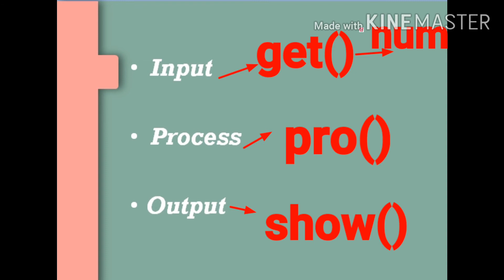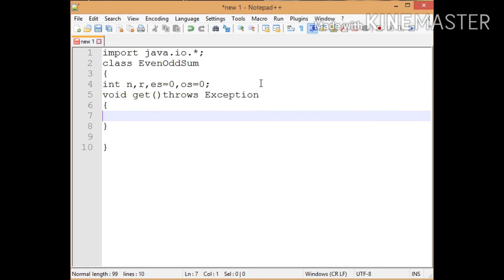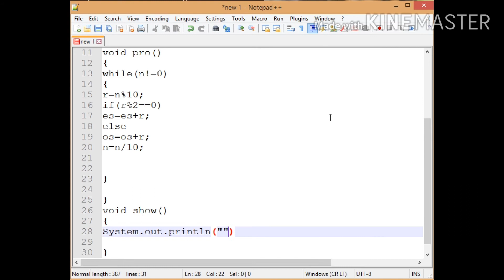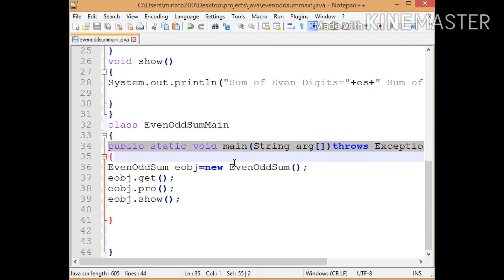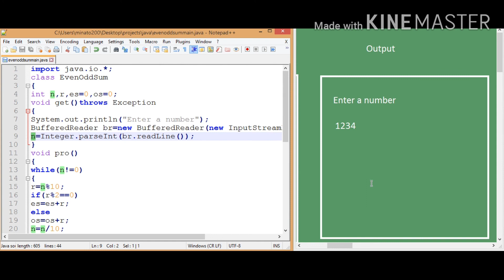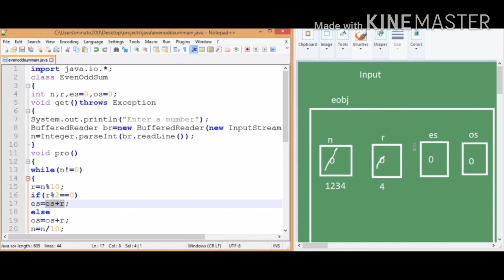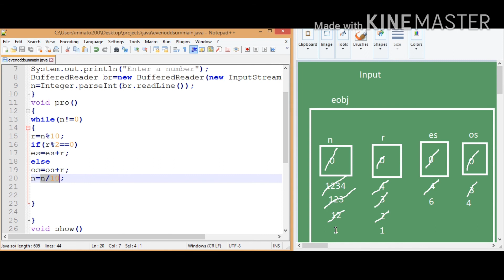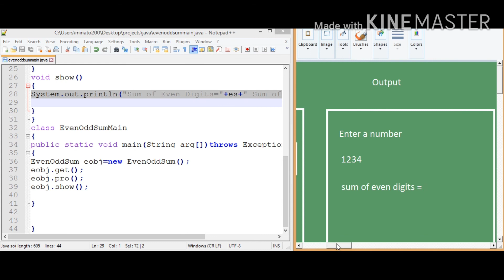Sum of even and odd digits | java | class and object | Tamil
Java program to sum the even digits and odd digits of a given number using while loop in Tamil